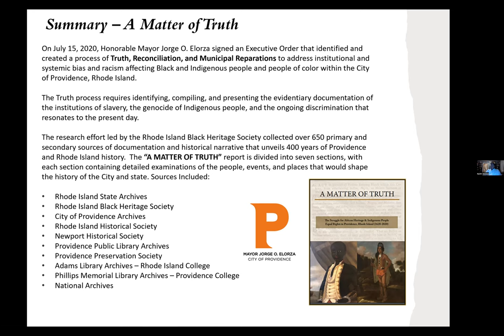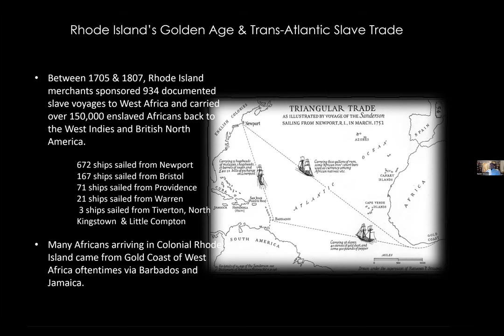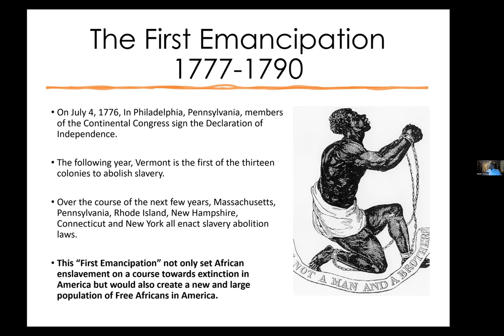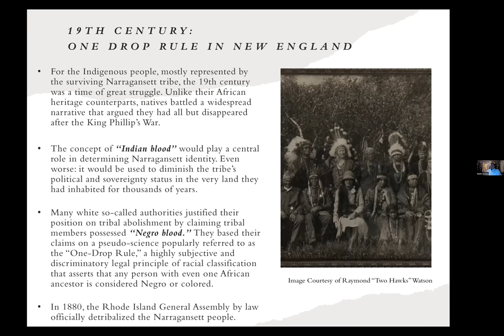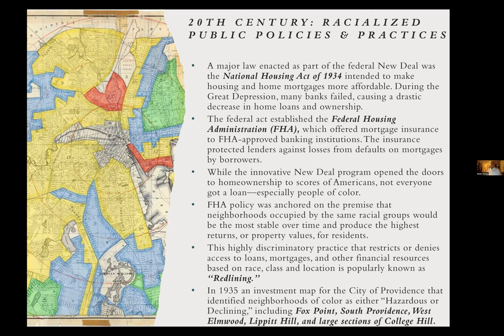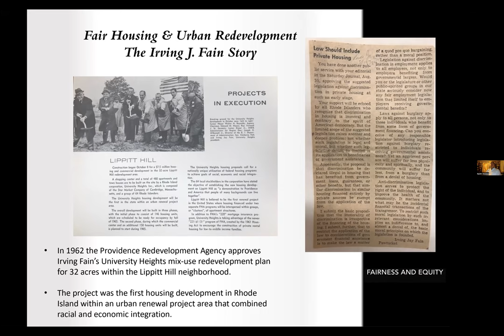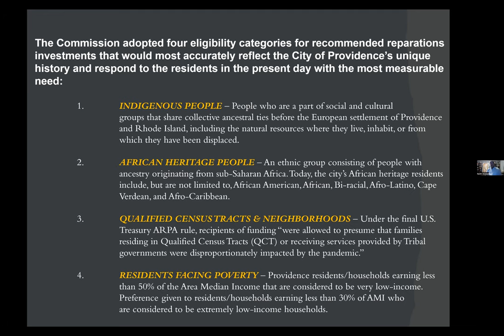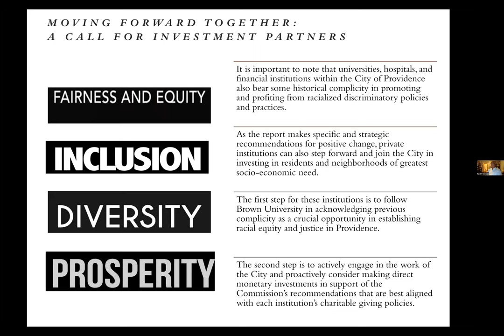Keith Stokes speaks about Reparations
Our YouTube chanel is the place where many historical videos and recordings of our webinars are made available.